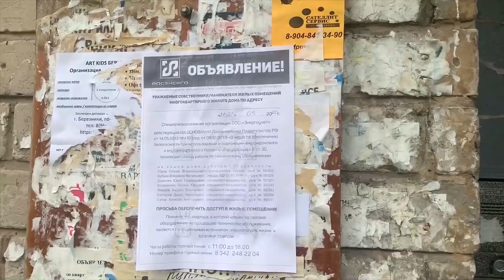Неизвестные люди ходят по квартирам для проверки газовых труб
Тем временем, в городе участились случаи газового мошенничества. Неизвестные люди ходят по квартирам, якобы проверить состояние газовых труб в квартире. Возможно, вы узнаете одного из них на следующих кадрах.